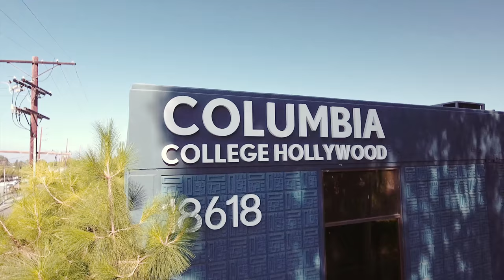Columbia College Hollywood on Acting: Part 3